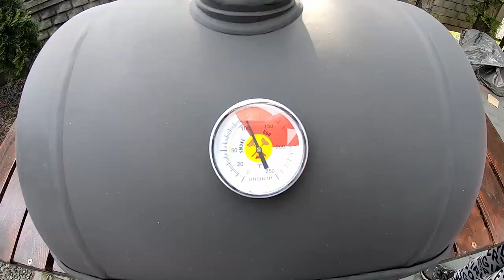Making BBQ Grill from empty LPG Cylinder Tank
In this video I will show you how I made a BBQ grill from an old LPG gas tank.